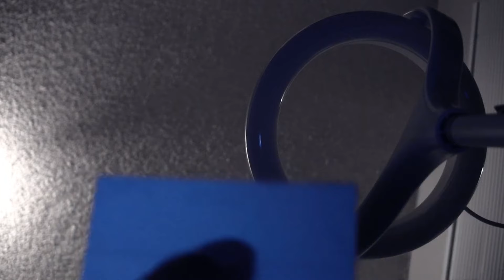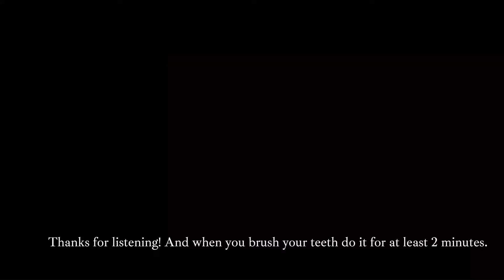Robot Dental Care Checkup [ASMR]┆normal voice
This is a video I recorded some ways back. I never put it out because I initially thought it was a fail visually and audio-wise. But I might as well put it out so here ya go. I don't think it's as bad as I initially thought. If you close your eyes to this one you won't really miss anything.

Question: When you brush your teeth do you wet the toothbrush, put the toothpaste on, then wet it again? Or do you have another method?

Recorded: 1/10/21(?)
ASMR’s just an acronym for a fancy word that means nice visual + auditory sounds that help you relax and make you feel good. =w= Sooo at the start of 2021/tail end of 2020, I finally decided to make AND upload my own ASMR videos. ASMR videos have been on YouTube for several years now, so it can prove a challenge to be original or bring something new to the table. Still, I try to sprinkle at least some of my videos with creativity. Usually, I prefer ASMR that’s louder and feels more organic and less contrived and I hope to replicate that in my videos. With that said, if you like Lo-Fi (unfiltered) ASMR without all the bells and whistles, I hope you’ll peruse and abuse some of my vidyas. :D Not like, literally abuse. You know what I mean! Keep an eye and ear out for some Easter Eggs/ references in my vids. Hehehe.♥️